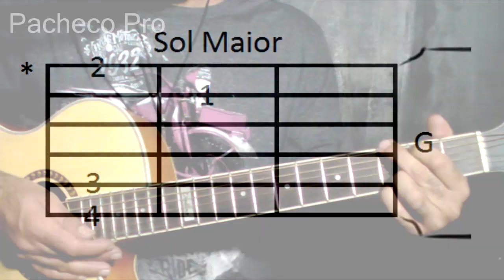Como eu Quero - Kid Abelha - Simplificada (Aula de Violão)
Qual música você gostaria de aprender a tocar no violão? Deixe nos comentários.

APOSTILA DO CANAL + CIFRAS
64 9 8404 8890 OU ( Link direto para o Whatsapp )

VIOLÃO PASSO A PASSO

 Plataforma com aulas exclusivas em vídeos e conteúdos elementares.

*Curso Progressivo
*Cifras atualizadas do canal e Apostila (eBook) para baixar
*Pestana Fácil
*16 Ritmos (Balanço, Pop 2, Balada Jovem, Guarânia, Arrocha, Bolero, Vanerão, Toada, Cururu, Pagode (De Viola), Balada 6/8, Variação de Balada 6/8, Bachata, Reggae, Samba, Bossa Nova e Choro)
*10 Dedilhados Para Violão
*Arrocha/Vanerão em 7 Passos

Iniciante? Toque várias músicas em poucas aulas com curso progressivo, prático e simples.

Obs: Novos conteúdos são postados periodicamente.

AVULSOS:

Apostila "Clássicos do Sertanejo"
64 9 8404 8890 OU ( Link direto para o Whatsapp )